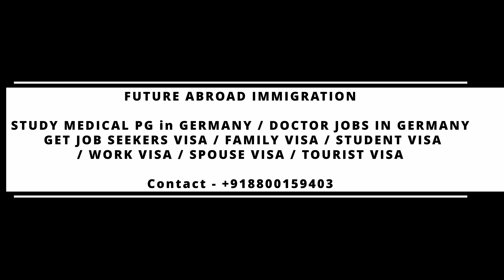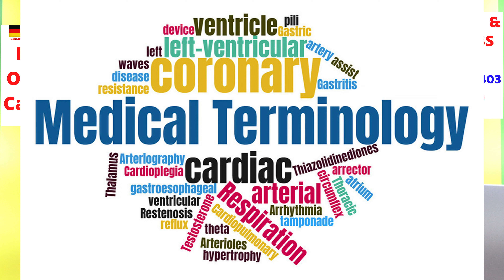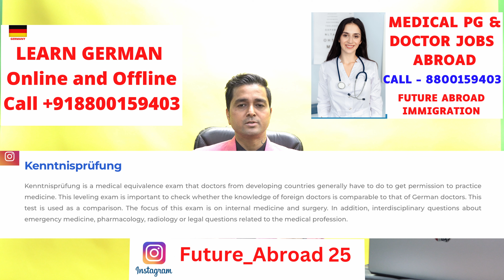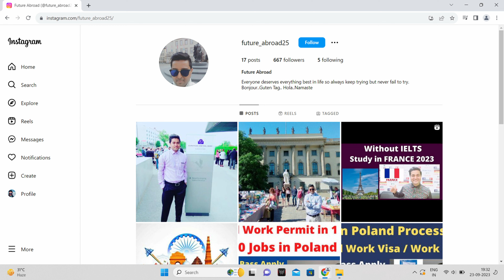Medical PG FREE in GERMANY | Work as DOCTOR in GERMANY | Requirements| Medical Residency |Job | Visa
Doctor Jobs in Germany / Medical PG in Germany / Medical Residency in Germany / Doctor license in Germany / Doctor Work Permit in Germany / Indian Doctors in Germany / Medicine in Germany / MBBS in Germany / Study in Germany / Study FREE Medicine in Germany / Study MBBS free in Germany/ Nursing Jobs in Germany / Germany Nursing Visa / Nursing Work Permit for Germany / nurse job in Germany / Study Nursing in  Germany / Ausbildung in Nursing in Germany / Bsc Nursing in Germany / Msc Nursing in Germany / GNM in Germany/ Vocational Training  in Germany / Study Free in Germany /  Germany Student Visa / Study Visa for Germany / Admission in BBA / Bachelor / MBA / Masters in Germany / Student Visa Germany/ Germany Spouse Visa / Germany Job Seekers Visa / Germany Tourist Visa / Study in Germany /  Germany Schengen visa / Germany Visitor Visa / / Learn German and French / IELTS Coaching. We will assist you for your easy immigration to Germany.

 If you want to secure your admission in the GERMANY, UK, USA, CANADA, ITALY, GERMANY, AUSTRALIA, NEWZEALAND, FRANCE’s Best Colleges and Universities.